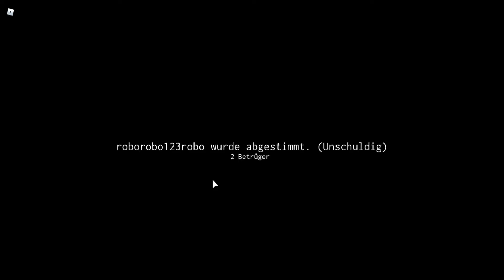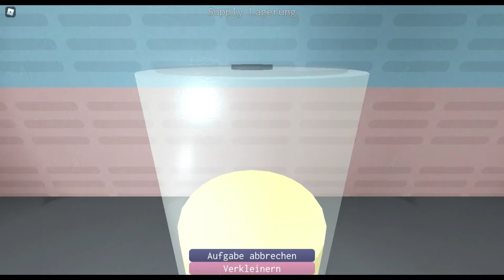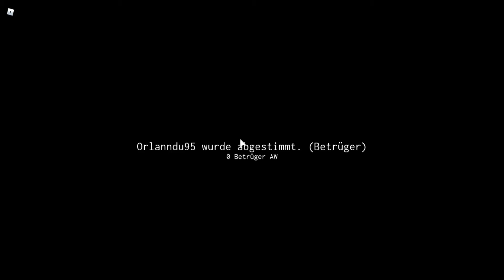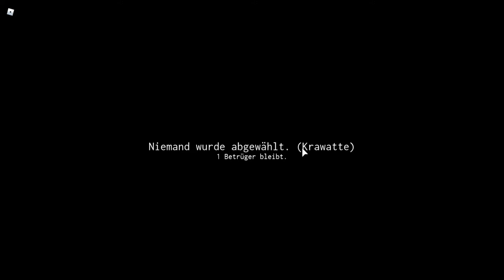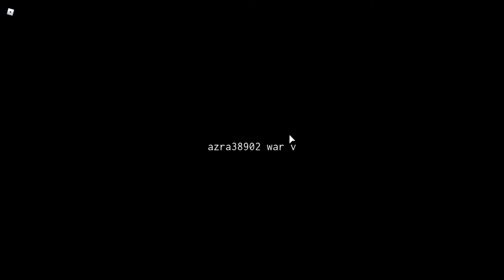Unschuldig | Impostor! - Roblox